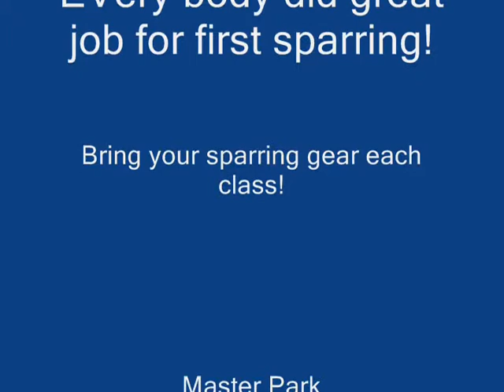Adult first sparring class in Park;s Martial Arts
Taekwondo,Martial arts,sparring